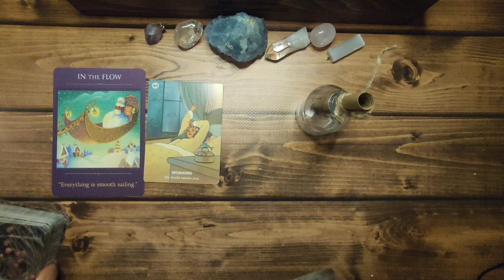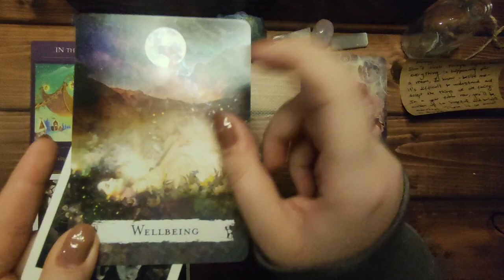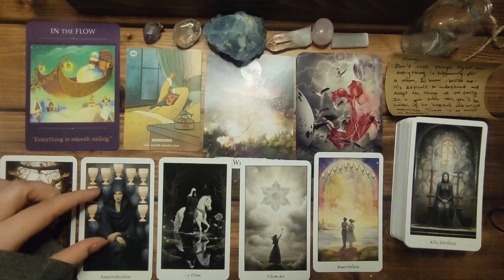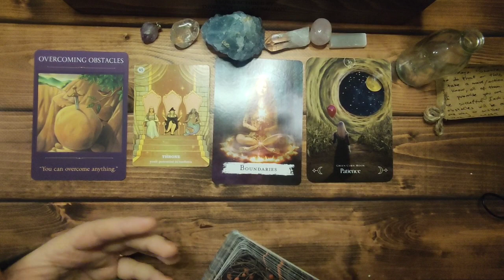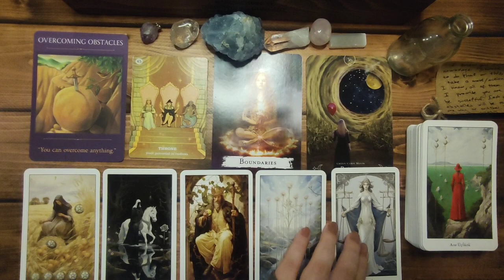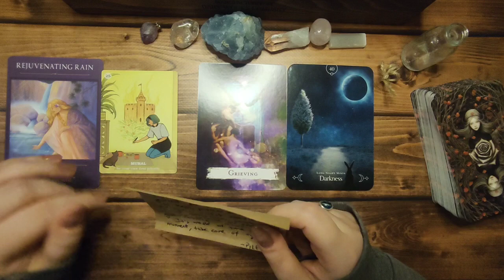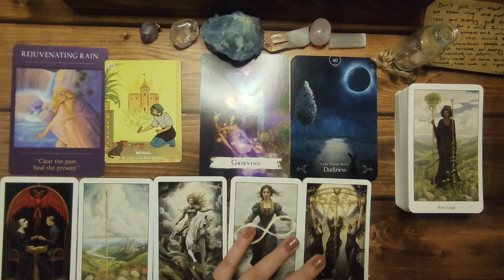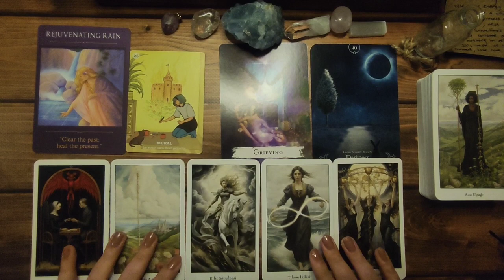📬YOU'VE GOT A LETTER FROM YOUR FUTURE SELF 🧜🏻‍♀️ Pick a Pile 💜 Timeless Tarot Reading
I'm Rosa.
I've been doing tarot readings since 2017.
I'm here to share my readings, experiences and journey with you.
This channel will be only English 🌠 However, I want you to remind that I am not a native speaker 🥲 So, excuse my English already 🤍
I hope you enjoy and love my readings 🦢

🌌Time Stamps
PILE1: 01:41
PILE 2: 17:22
PILE3: 34:07